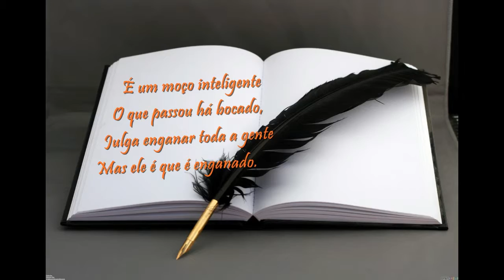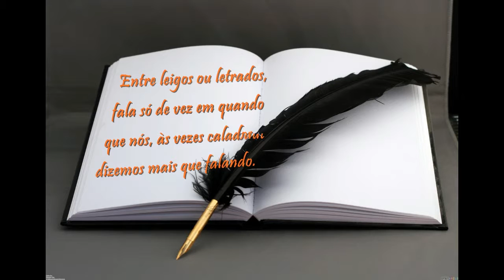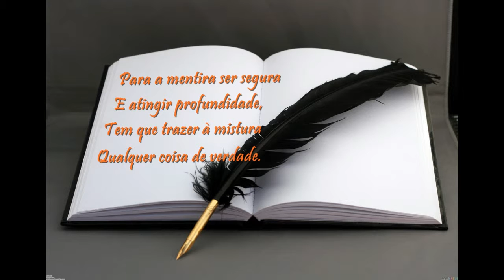António Aleixo - O Poeta do Povo (The poet of the People )